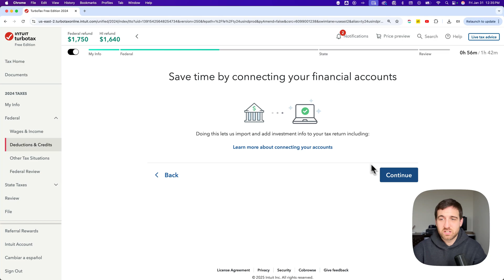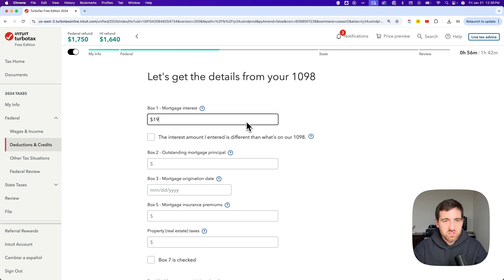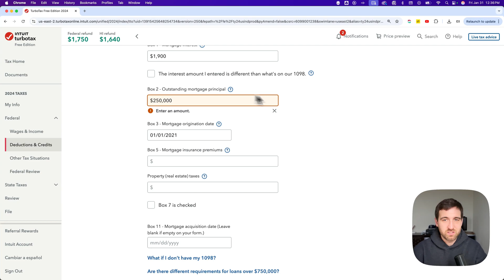How to Add Mortgage Interest on TurboTax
In this TurboTax tutorial, learn how to add mortgage interest on TurboTax.